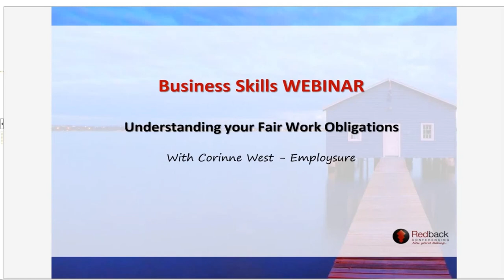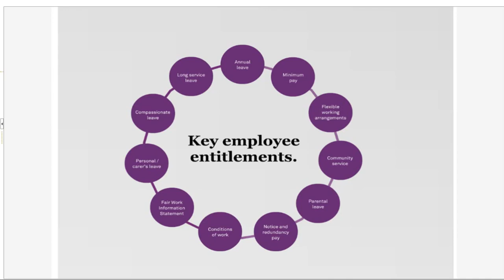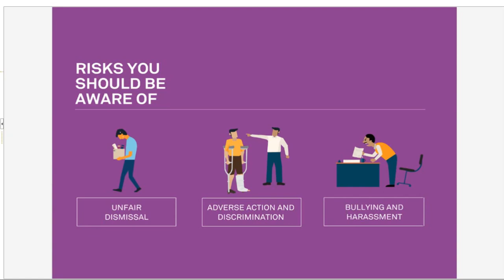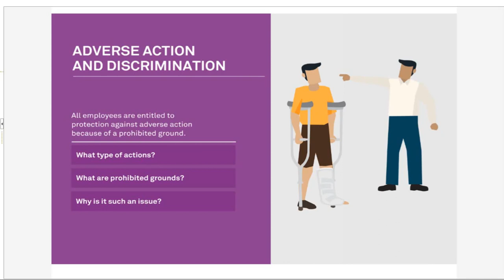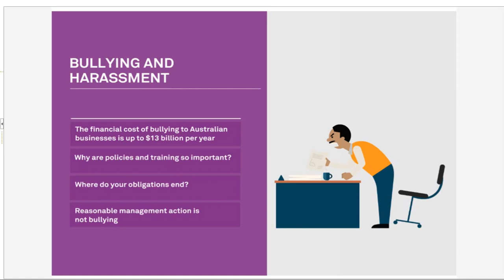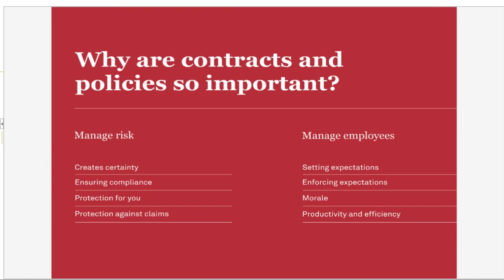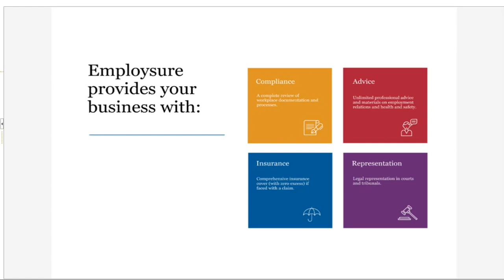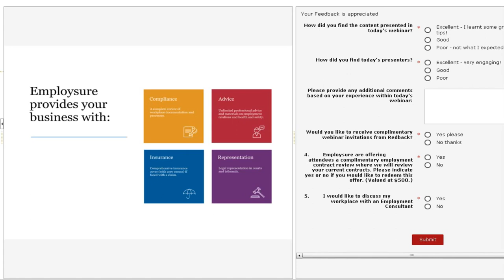Understanding Your Fair Work Obligations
Navigating your Fair Work obligations can be confusing. Whether it be dealing with a difficult employee, understanding pay rates, implementing contracts and policies, you want to ensure are complying with employment legislation and doing right by your staff.

Corinne West, Employment Relations Consultant from Employsure, will discuss Australia’s Fair Work Act and the top things you need to know.